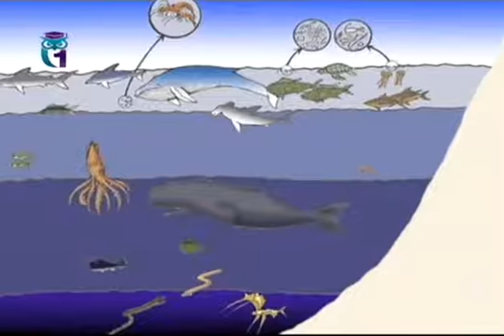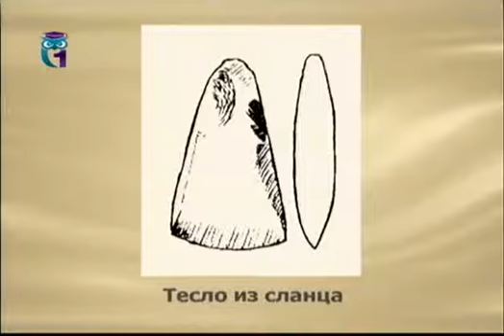Словарь: Абиссаль. Синекура. Лиры-рыбы. Тесло